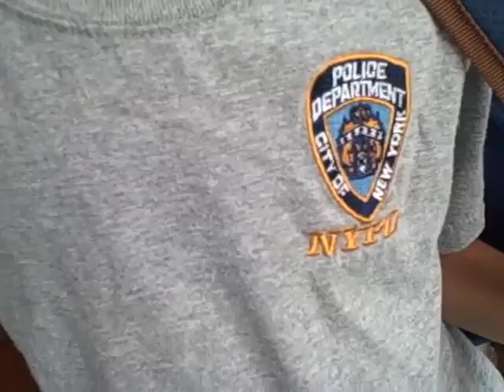Morning at school